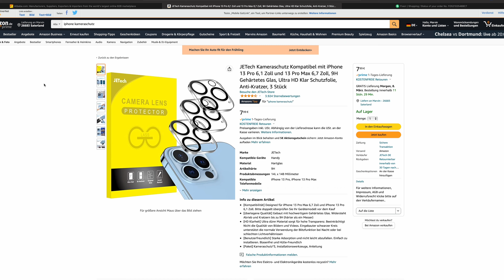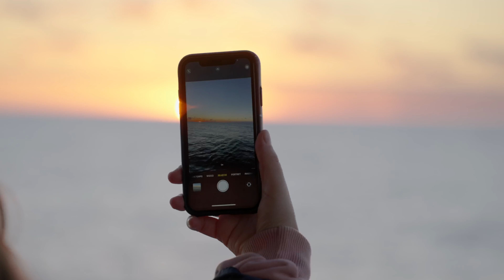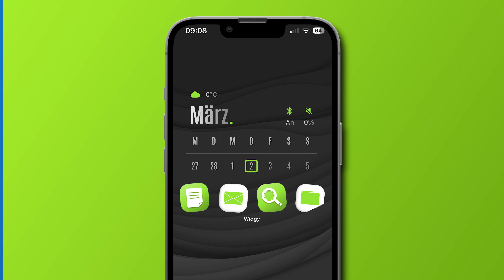WARUM du keinen iPhone Kameraschutz kaufen solltest! ⛔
Ist ein iPhone Kamerschutz sinnvoll oder eventuell sogar notwendig? Die Antwort erfährst du in diesem Video!

Hier kannst du die iPhone Hülle mit Kameraabdeckung kaufen:
Hier kannst du mein iPhone 14 Pro Case von Spigen kaufen:
Hier kannst du den iPhone Kameraschutz mit 4 Linsen kaufen:
Hier kannst du den iPhone Kameraschutz mit 3 Linsen kaufen:
Hier kannst du mein iPhone 14 Pro Schutzglas von Torras kaufen:
Hier kannst du die Logitech Combo Touch Tastatur kaufen:
Hier kannst du das Magic Keyboard kaufen:
Hier kannst du eine Paperlike (2 Stück) Folie zum Zeichnen fürs iPad kaufen:
Hier kannst du dir die beste Apple Pencil Alternative kaufen:
Hier kannst du dir den Apple Pencil kaufen:
Hier kannst du dir ein neues iPad Pro kaufen:

▬ Inhalt ▬▬▬▬▬▬▬▬▬▬▬▬▬▬▬▬▬

0:00 Einleitung - iPhone Kameraschutz sinnvoll?
1:44 iPhone Kameraschutz anbringen
2:30 iPhone Kameraschutz Test
3:20 iPhone Kameraschutz notwendig?
4:55 iPhone Kameraschutz Bildqualität
5:37 iPhone Kameraschutz entfernen

Die Kameras von deinem iPhone sind mit einer Schicht Saphirglas überzogen. Dadurch sind sie extrem kratz- und stoßfest. Trotzdem kaufen immer mehr iPhone Nutzer einen iPhone Kameraschutz. Deshalb stelle ich mir die Frage, ob ein iPhone Kameraschutz notwendig ist. In diesem Video zeige ich dir auch wie du den iPhone Kameraschutz anbringen kannst und wie du den iPhone Kameraschutz entfernen kannst.